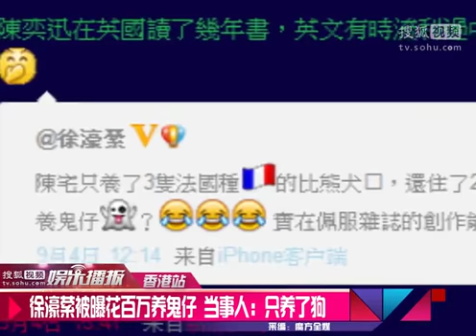徐濠萦被曝花百万养鬼仔 当事人：只养了狗